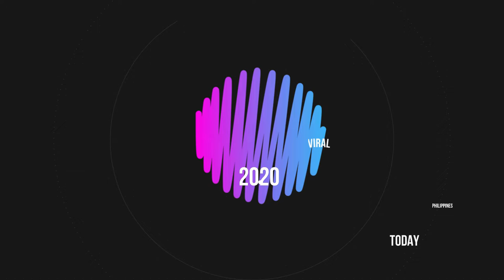LAKAS TAMA GINAYA NI KUYA! / PARODY/ LAUGHTRIP! / VIRAL / 2020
Laughtrip si kuya ginaya si lakas tama nag hanap ng gulo ^_^ . Sa sobrang kulit hinabol ng aso.

Credits to :
Video : Keith De Guzman